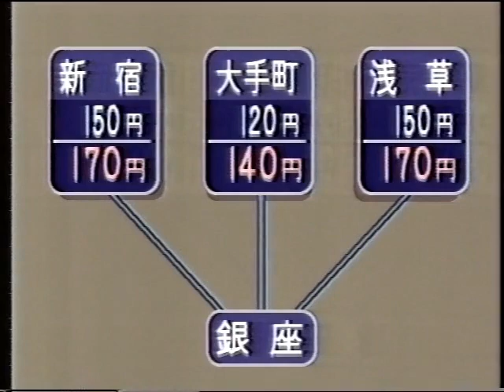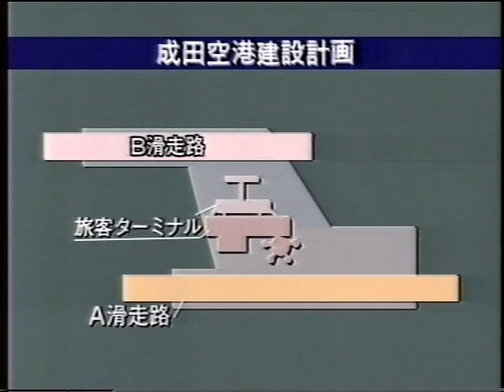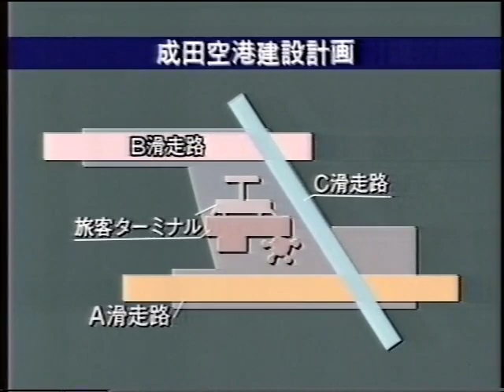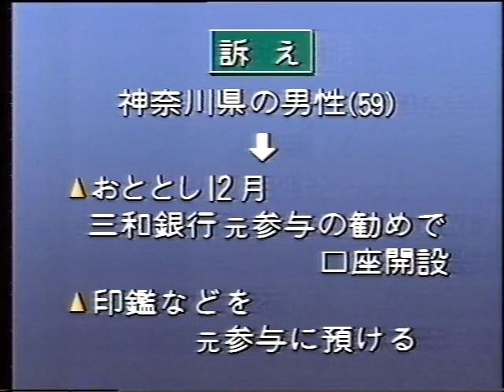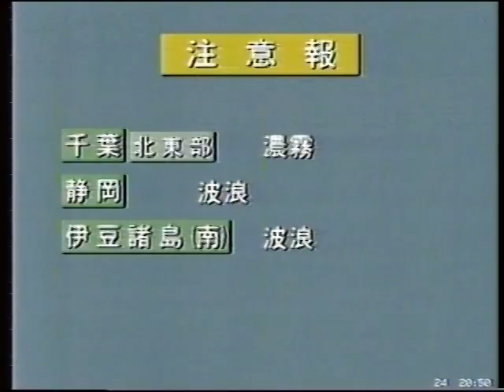[昔のニュース] ニュースセンター８４５ 池上彰